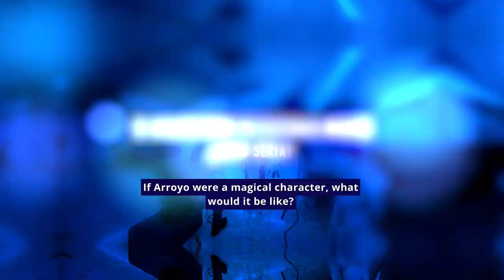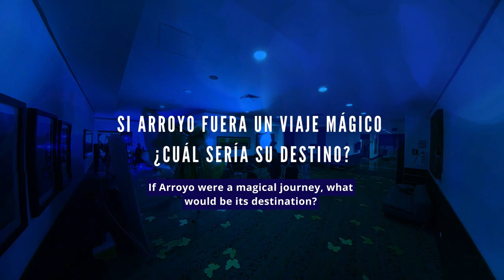Where comes from the Arroyo's Magic?